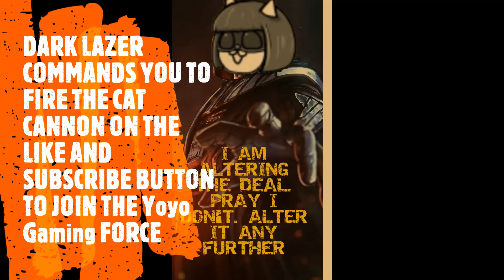Black Citadel Floor 1-10 Top Floor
How to beat black citadel floor 1 thru 10 top floor

Time Stamp:
Floor 1: 0:03
Floor 2: 0:57
Floor 3: 2:09
Floor 4: 3:25
Floor 5: 4:53
Floor 6: 7:00
Floor 7: 9:12
Floor 8: 11:36
Floor 9: 13:25
Top Floor: 16:08

Cat Line up:
Row 1
Mohawk Cat lvl 20+80
Eraser Cat lvl 20+80
Bombercat lvl 40
Dark Lazer lvl 40
Can Can Cat lvl 40+8

Row 2:
Pizza Cat lvl 40+16
Megurine Luka lvl 1
Chun-li CC lvl 25
Crazed Yuki & Cat lvl 10
King Gamereon lvl 39